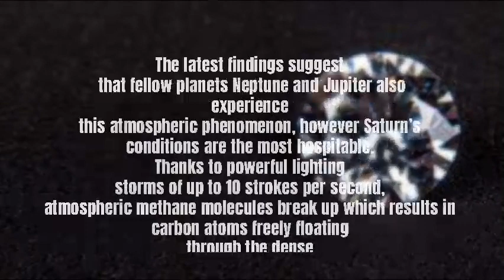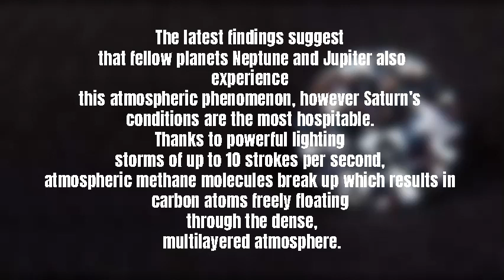GRADE 10 "Did You Know" | Science Trivia | DIAMONDS IN SATURN?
For PETA purposes!!